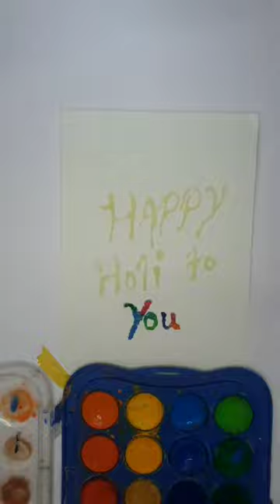happy Holi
Video from Ajay Sharma